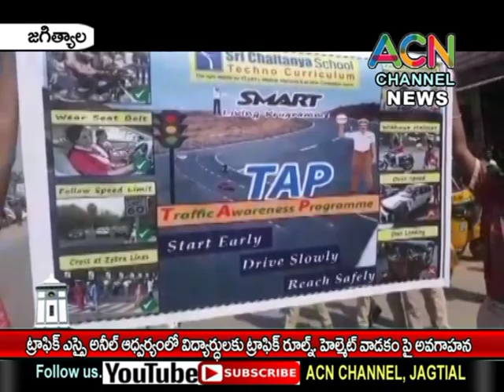జగిత్యాల : ట్రాఫిక్ ఎస్సై అనిల్ ఆధ్వర్యంలో విద్యార్థులకు ట్రాఫిక్ రూల్స్, హెల్మెట్ వాడకం పై అవగాహన